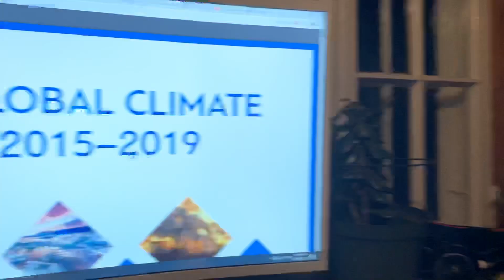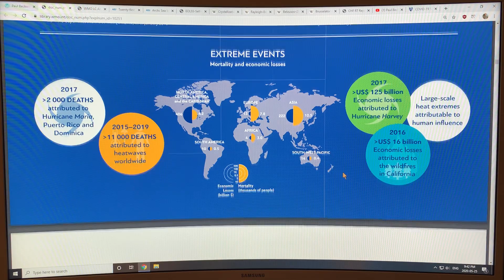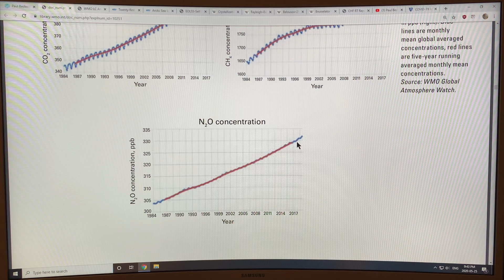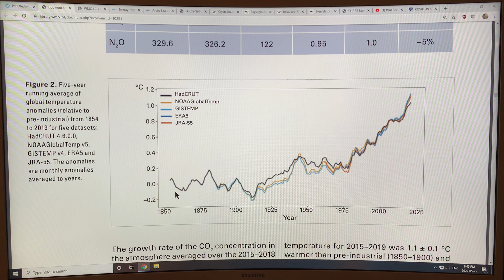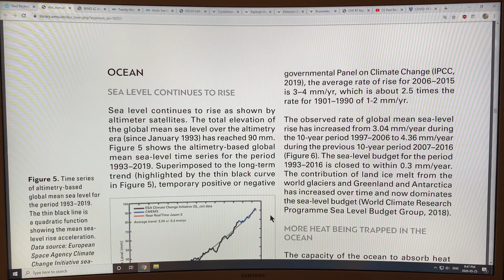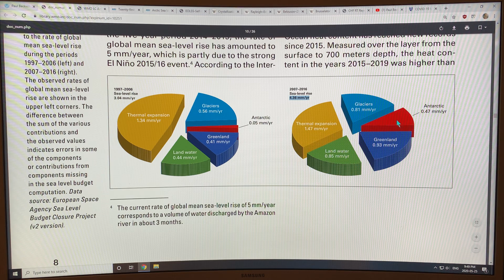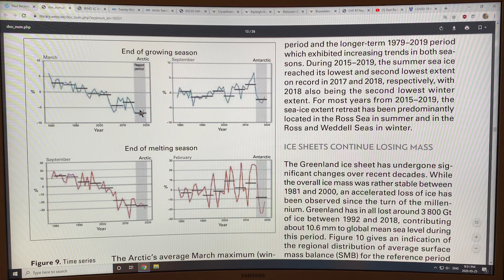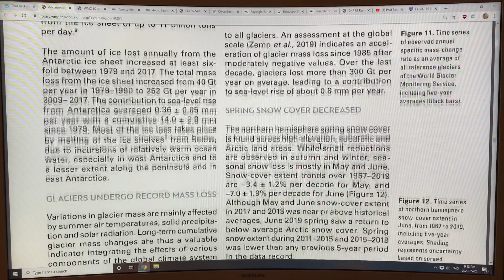World Meteorological Organization (WMO) Report: The Global Climate in 2015 - 2019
Recently the World Meteorological Organization published their 5 year update: “The Global Climate in 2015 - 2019”, comparing this period with the previous 5 year period and historical records. Clearly, key climate change elements including greenhouse gas levels, atmospheric and ocean temperatures, Greenland, Antarctica, and alpine glacier ice mass loss, heatwaves, droughts, wildfires and extreme events including tropical cyclones, floods, tornadoes, etc. are rapidly worsening. I chat on the main findings of this report by focusing on the figures, both in this video and the next. Stay safe in our virus pandemic.